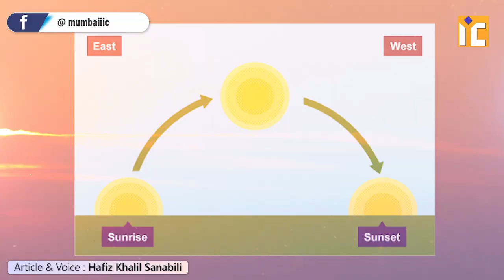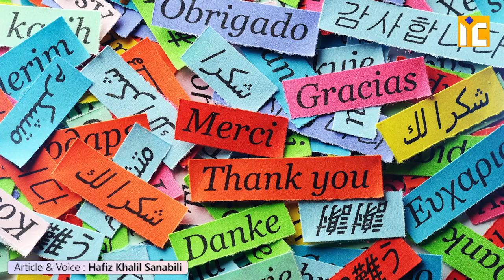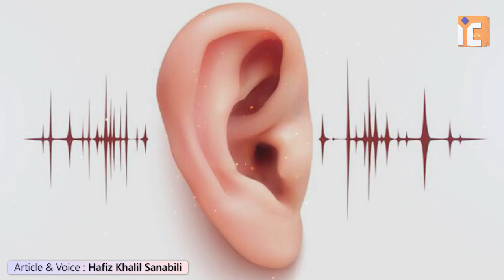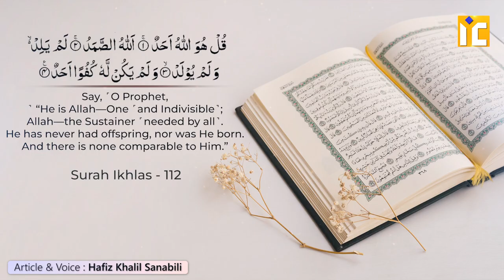Who is Allah | Allah Kaun hai ? | अल्लाह कौन है? | Know your Creator | Khalil Ur Rehman Sanabili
Bank Account Details:
ILM FOUNDATION
ICICI Bank
Savings account
IFSC CODE-ICIC0001028

Who is Allah | Allah Kaun hai ? | अल्लाह कौन है? |  | Mind Blowing | Know your Creator | Shaikh Khalil Ur Rehman